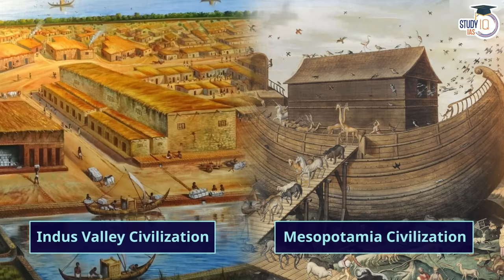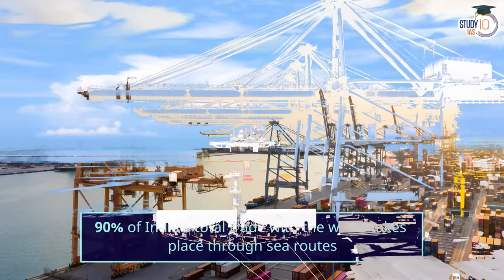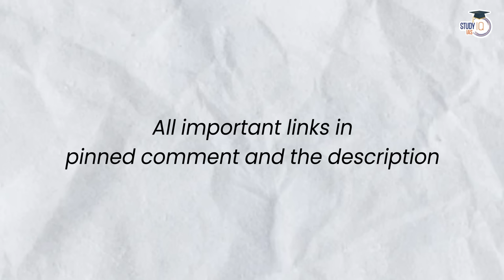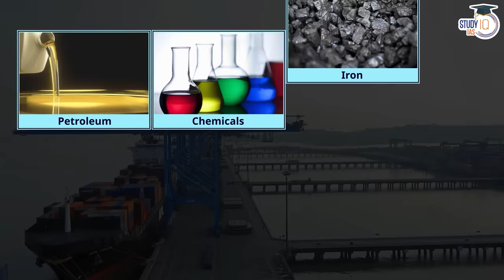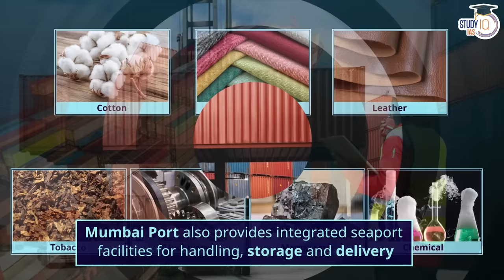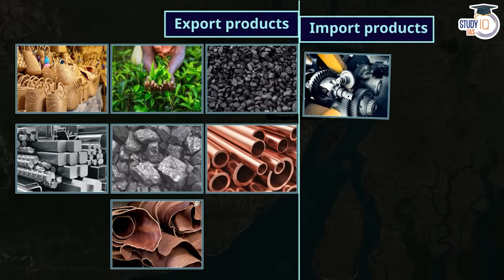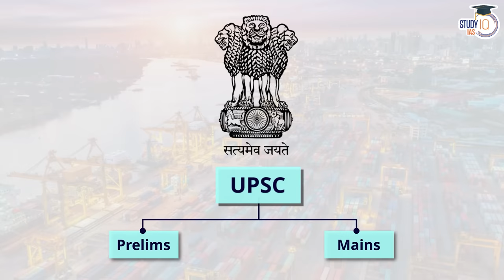Major Ports of India | How Ports will help India achieve $5 Trillion Economy? UPSC Mains GS3